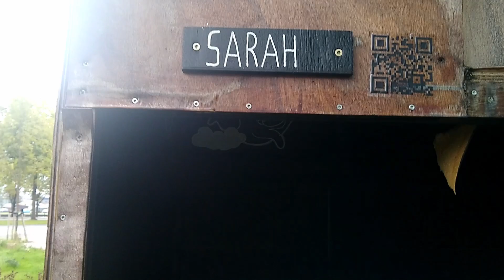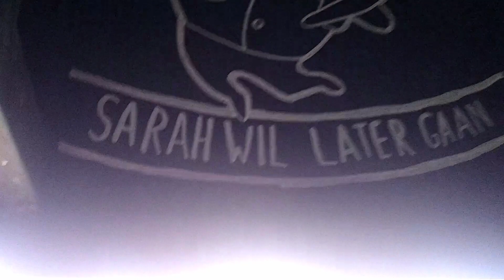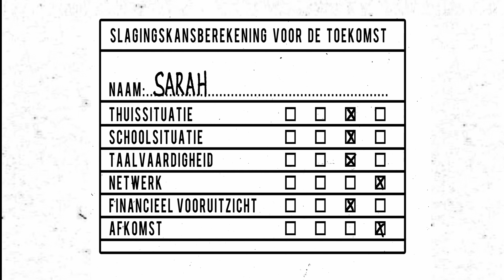Sarah - kind met droom + kansberekening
kijk eerst de video genaamd: INTRO
bekijk vervolgens een aantal droom-video's
en eindig met de video getiteld: OUTRO